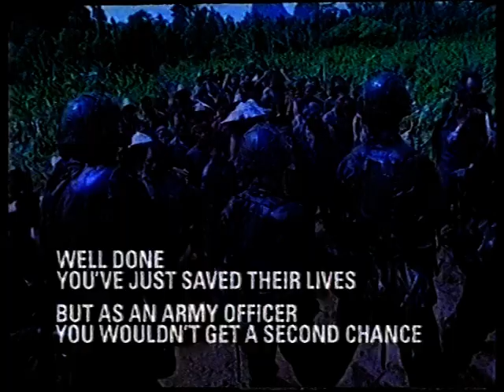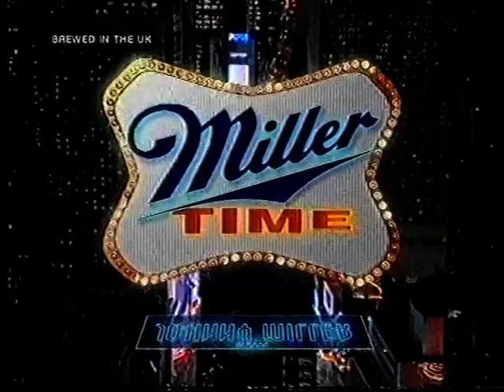Channel 4 Junction & Miller Time Break, 21st-23rd October 1996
A Channel 4 commercial break from Monday 21st or Tuesday 22nd October 1996. One of the adverts doubles up as a glorified trailer for a three-minute-long affair broadcast on that Wednesday night, which I happen to have found on another tape and have included for your enjoyment.

Apollo 13 - Buy the video today
Miller Time - Wednesday 10.20 with Kathy Lloyd
Army Officer - Be The Best - Second chance
St Ivel Gold - See the lighter side of life
Gay Chat 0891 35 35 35
New Bodyform Invisible

Trailer - Heroes of Comedy - Doc Hollywood - Sunday at 10

Channel 4 Circles Ident - Gaby Roslin

5:07
Wednesday 23/10/96 10.20pm

Miller Time with Kathy Lloyd